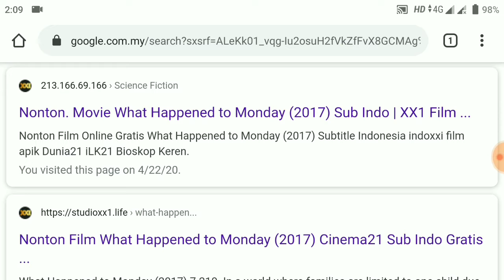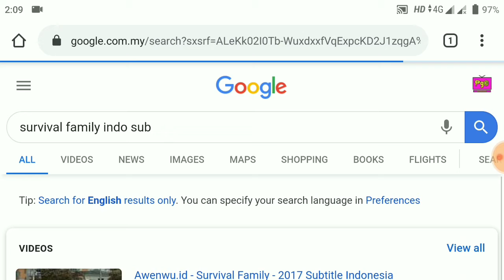Cara Streaming Movie Online Indo Sub